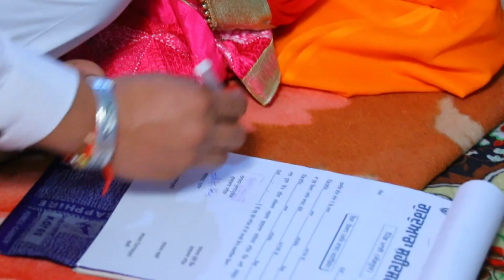05 Ashpinder & Amandeep